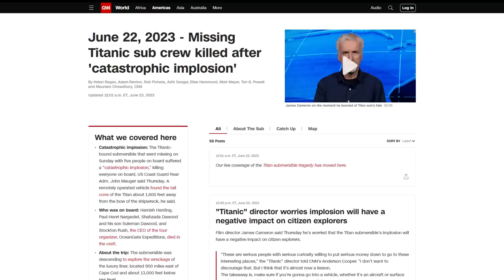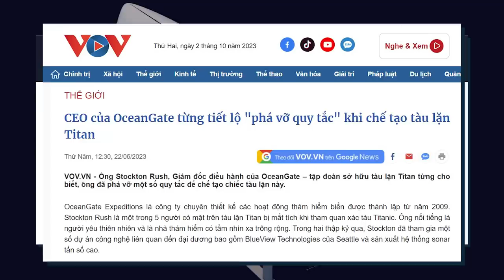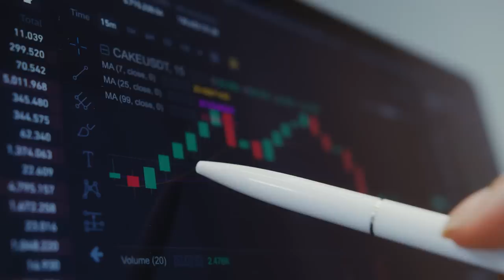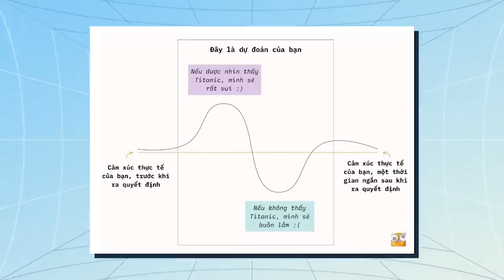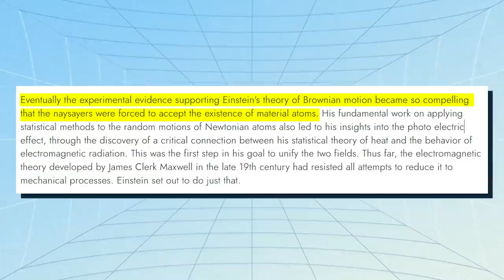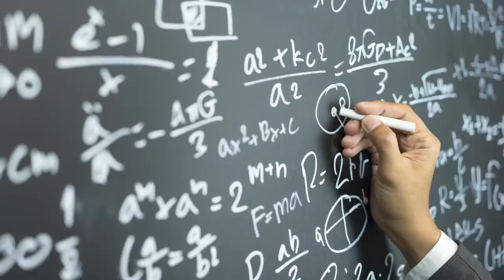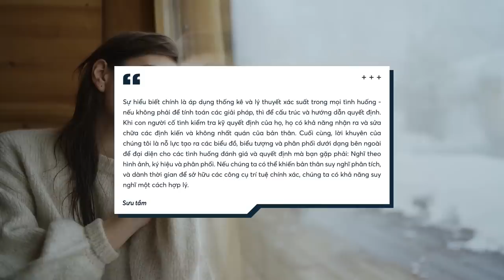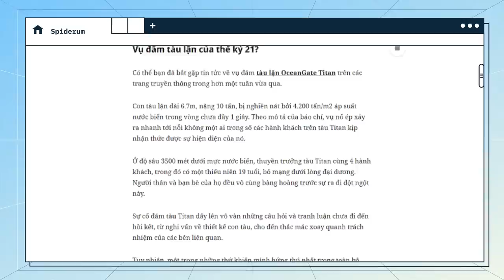LỰA CHỌN của chúng ta bị ẢNH HƯỞNG bởi gì? | Ha Luu | Khoa học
Có thể bạn đã bắt gặp tin tức về vụ đắm tàu lặn OceanGate Titan trên các trang truyền thông trong thời gian qua.

Con tàu lặn dài 6.7m, nặng 10 tấn, bị nghiền nát bởi 4.200 tấn/m2 áp suất nước biển trong vòng chưa đầy 1 giây. Theo mô tả của báo chí, vụ nổ ép xảy ra nhanh tới nỗi không một ai trong số các hành khách trên tàu Titan kịp nhận thức được sự hiện diện của nó.

Ở độ sâu 3500 mét dưới mực nước biển, thuyền trưởng tàu Titan cùng 4 hành khách, trong đó có một thiếu niên 19 tuổi, bỏ mạng dưới lòng đại dương. Người thân và bạn bè của họ đều vô cùng bàng hoàng trước sự ra đi đột ngột này.

Những hành khách trên tàu Titan đều là những người giàu có, thành công, có học thức và địa vị xã hội, tại sao họ quyết định bỏ ra $250,000 (gần 6 tỷ đồng) để tham gia chuyến đi đầy rủi ro như vậy? Kể cả trong trường hợp phía công ty OceanGate không minh bạch, chẳng lẽ những hành khách kia không đủ tiền bạc, mối quan hệ để tự thu thập thông tin, hoặc dựa vào khả năng tư duy cá nhân để suy xét tình huống?

Trong Video này, tác giả Ha Luu sẽ đưa ra những phân tích về cách đưa ra những lựa chọn sáng suốt hơn thông qua câu chuyện của chiếc tàu Titan bị đắm.

Các đầu sách bạn có thể quan tâm:
Nội dung:
00:00 - Intro
01:00 - Vụ đắm tàu lặn của thế kỷ 21?
02:43 - Vậy làm thế nào để một người đưa ra lựa chọn sáng suốt hơn?
06:25 - Niềm tin vào “lựa chọn hoàn hảo” còn có thể khiến ta khổ sở
07:10 - Outro

Bài viết: Meta-decision making
Được viết bởi: Ha Luu
Giọng đọc: Samurice
Editor: YOSHY